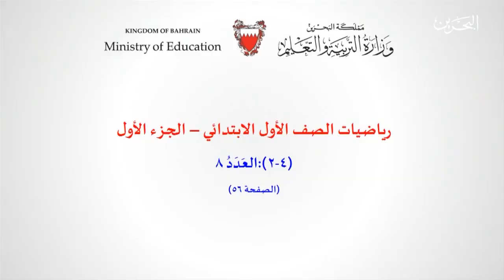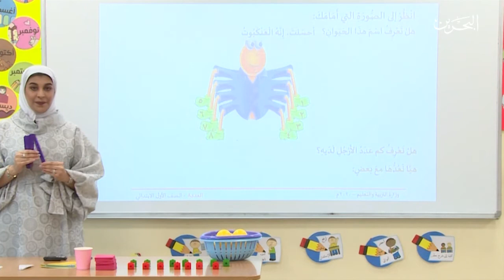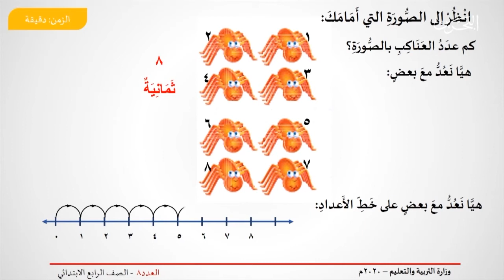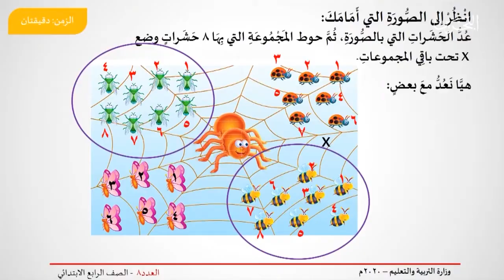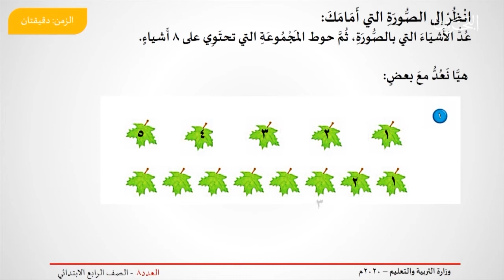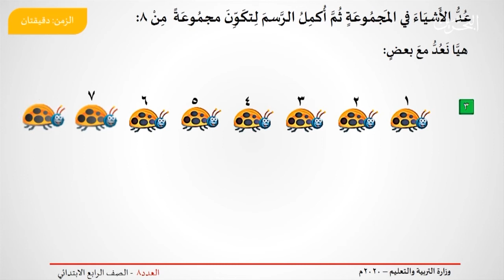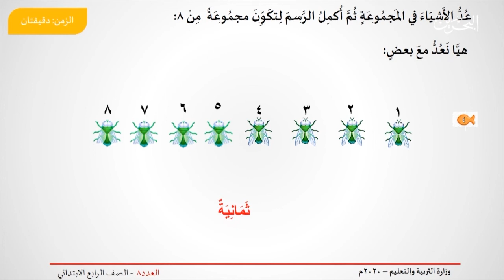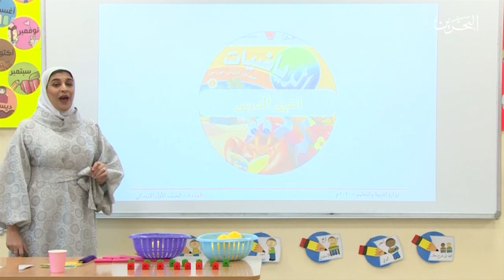رياضيات الصف الأول الإبتدائي | تسمية العدد 8 وتمييزه